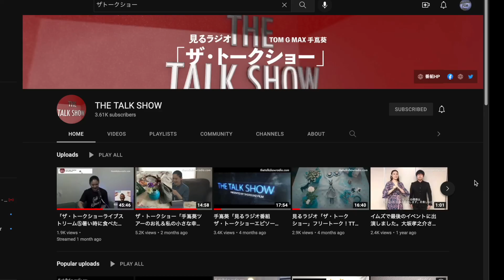ザ・トークショー！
見るラジオ番組「THE TALK SHOW」(ザ•トークショー)です。宜しく！！

見るラジオ番組「ザ•トークショー」はYouTubeで見て楽しめる番組。博多弁を話すアメリカ人DJのMAX、歌手の手­­嶌葵、DJのTOM.Gの３人がホストのトーク番組です。コメントや３人に話して欲­し­いトピックのリスクエストなどありましたら、以下のホームページからメール、質問、メッセージなど下さい。

『天国と地獄 ~サイコな2人』 主題歌「ただいま」
手嶌葵最新アルバム「Aoi WorksII - best collection 2015~2019」
手嶌葵最新シングル「散りてなお」

手嶌葵映画音楽洋楽カバー「Cheek to Cheek~I Love Cinemas~」
平井堅さんをゲストに迎えたデュエットも収録

絵本「ぷんちゃんといもうと」発売中
作:手嶌俊輔  絵:初見寧

絵本「ぼく　ぷんちゃん」も発売中！
アマゾンで見る→
「昔話を語り継ごう」鬼ヶ島プロジェクト概要は↓